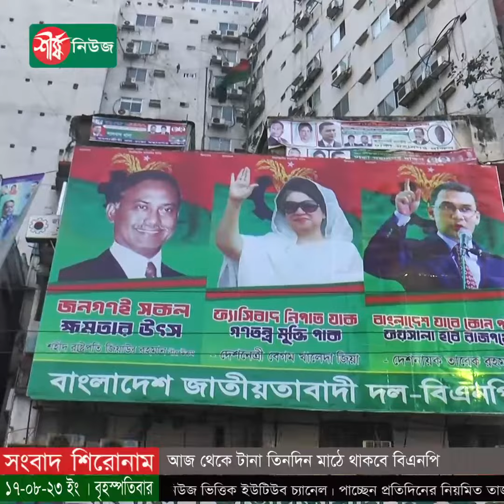আজ থেকে টানা তিন দিন মাঠে থাকবে বিএনপি | BNP | Politics | Sheersha News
ধন্যবাদ..